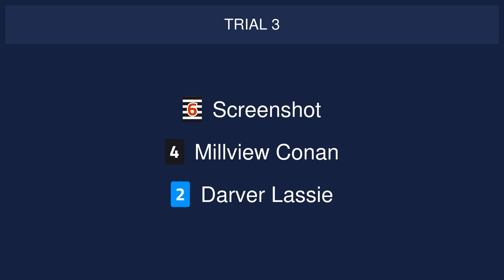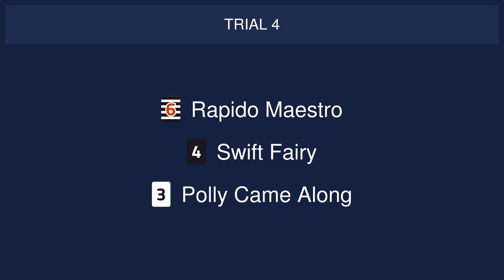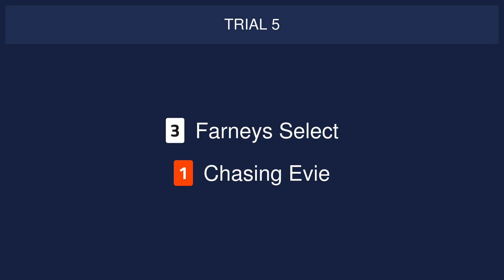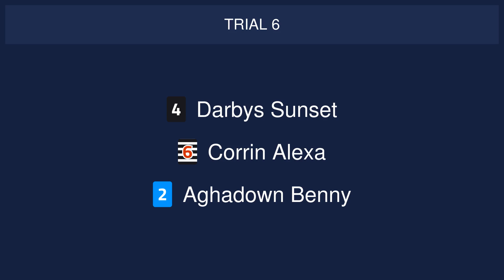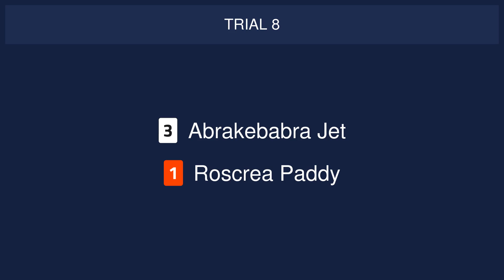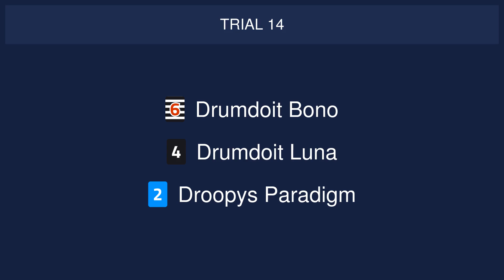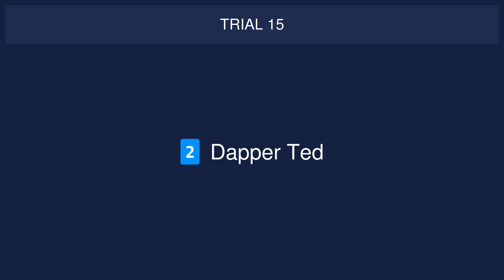Sheffield Trials on 4th June 2024